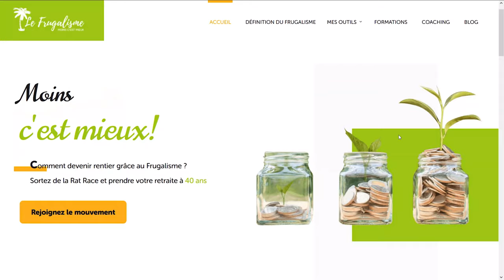La gratitude ► Merci ! 28/30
60 jours pour changer de vie ► La gratitude ! Merci !

▬▬▬▬▬▬▬▬▬▬▬ ℹ️INFOS ℹ️▬▬▬▬▬▬▬▬▬▬▬▬

► DESCRIPTION :
La gratitude ! Merci !
Dans cet épisode, tu vas découvrir les 10 bonnes raisons de pratiquer la gratitude au quotidien. Être dans une démarche de gratitude, c'est reconnaître que certaines personnes t'ont aidée et ton apporter leur soutien quand tu étais parfois au plus bas. Cette posture te permet d'être plus apaisé  pour libérer notre esprit. La gratitude te rend plus heureux, elle augmente le degré d'empathie, mais elle favorise aussi les émotions positives tout en améliorant la qualité de ton sommeil. Un des bienfaits principaux est de renforcer les relations entre les personnes, mais également de te rendre moins en vieux moins stressé et moi aussi.  La gratitude permet de réduire le risque de dépression tout en augmentant ton espérance de vie.

▬▬▬▬▬▬▬▬▬▬ 🎓FORMATIONS 🎓▬▬▬▬▬▬▬▬▬

▬▬▬▬▬▬▬▬▬▬ 📚Blog Frugalisme📚▬▬▬▬▬▬▬▬▬

▬▬▬▬▬▬▬▬▬▬ 🎁CADEAUX 🎁 ▬▬▬▬▬▬▬▬▬▬▬▬

▬▬▬▬▬▬▬▬▬▬▬ 🛠OUTILS 🛠 ▬▬▬▬▬▬▬▬▬▬▬▬▬